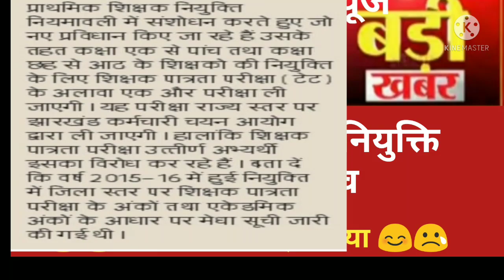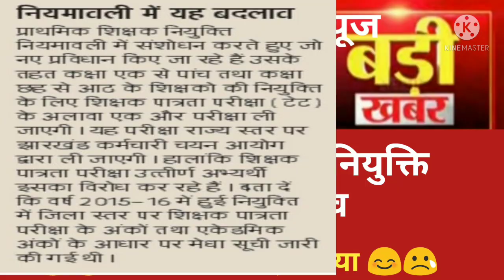झारखण्ड प्राथमिक शिक्षकों की नियुक्ति में हुआ बदलाव /jharkhand breaking news/primmary teacher news